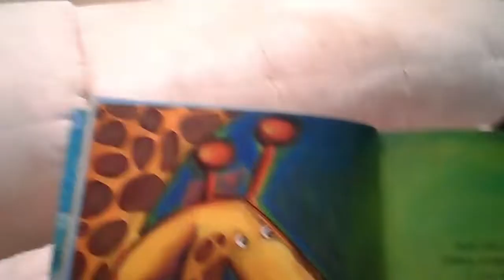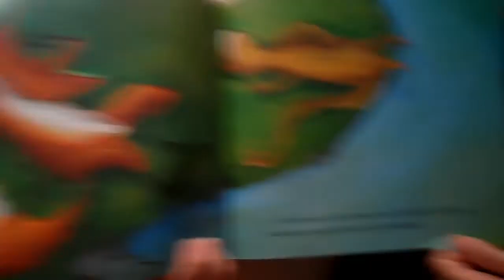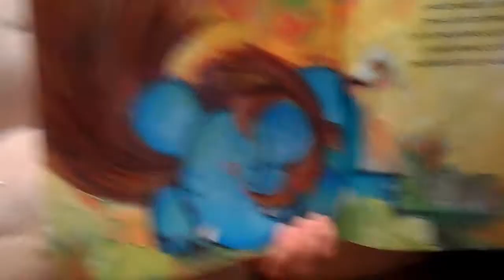Ler é brincar com as palavras - Livro "O Ele Falante"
O projeto literário tem como objetivo propor situações de aprendizagens que abordem a curiosidade, a criatividade, a  descoberta de um mundo novo e a formulação de novas ideias.

Com o propósito de tornar a aprendizagem significativa e contextualizada, os estudantes do 3º ano A do colégio Le Petit Galois - Águas Claras, realizaram diversas atividades propostas no projeto literário "Ler é brincar com as palavras". Dentre elas, a propaganda em vídeo se destacou.

A proposta era que o aluno produzisse uma propaganda em vídeo, ofertasse e indicasse, a um colega, o livro que havia lido. Foram superproduções! Parabéns a todos pelo empenho e capricho!